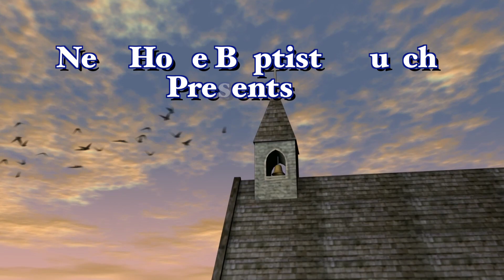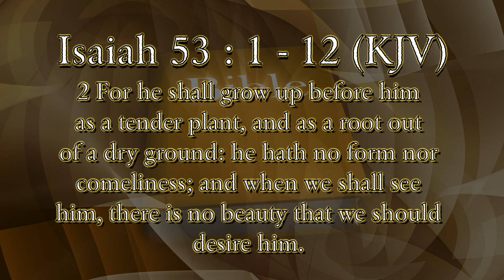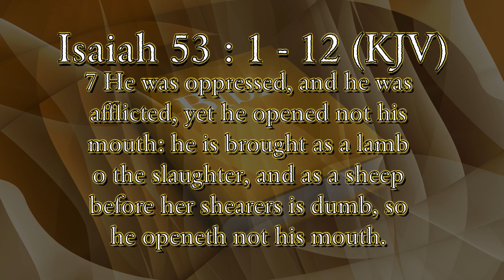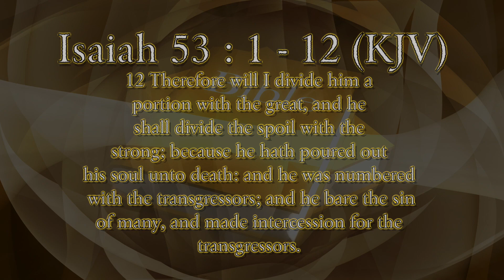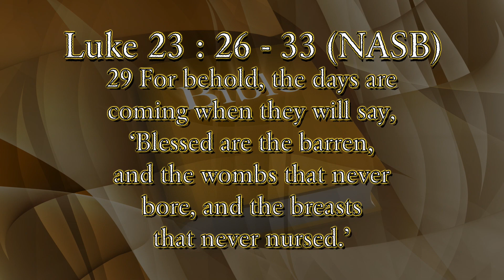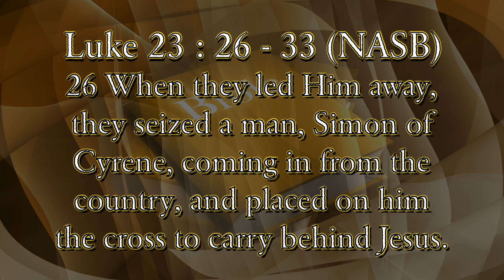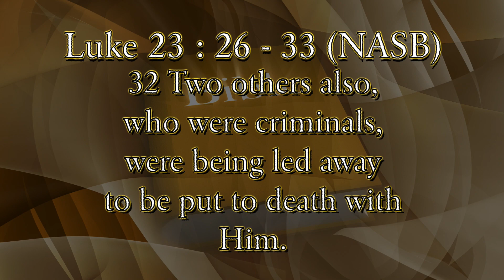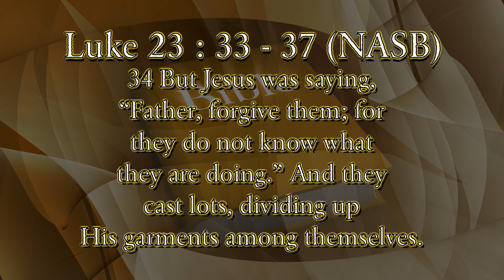New Hope Baptist Church 2021 Road To Calvary Afternoon Service for Thursday April 1st, 2021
Meditation: Sister Ida Green
Sermon: Pastor Gregory Coates